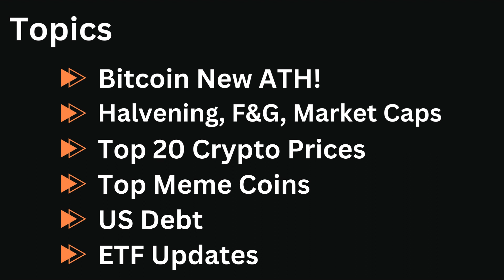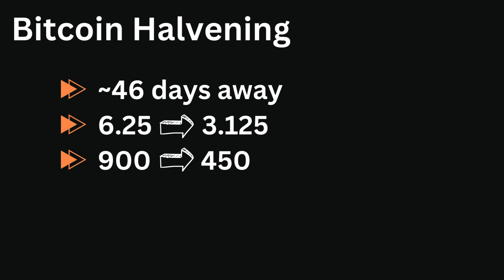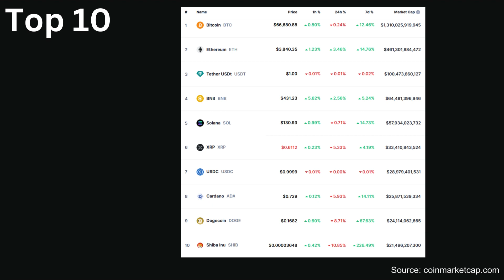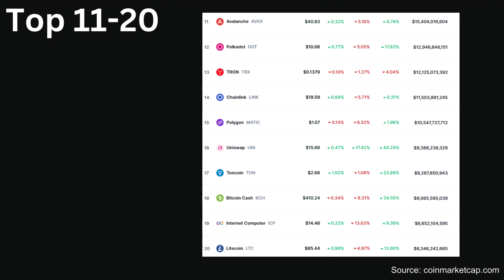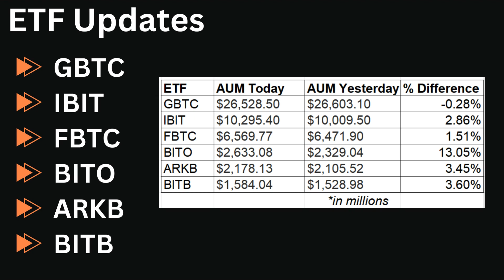Daily Crypto Report - NEW BITCOIN ATH! (3/6/2024)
This is your Daily Crypto Report for March 6th, 2024.  We cover the Top 20 Cryptocurrencies by Market Cap including Bitcoin, Ethereum, BNB, Solana, XRP, Dogecoin, Cardano, Shiba Inu, Avalanche, Polkadot, Tron, Chainlink, Polygon, Toncoin, Bitcoin Cash, Uniswap, Litecoin, and ICP.  Other topics we go over are the Bitcoin Halvening, Fear and Greed Index, Market Caps, US Debt, and ETF updates.

This is NOT an offer to buy or sell securities or cryptocurrencies or anything for that matter.  We are not a financial advisor, we are not tax accountants, we are just people on the internet, relaying information that we find. All information shown in videos should be verified before being used for any other purpose other than entertainment.

All information was found publicly on the web and is being relayed to you as accurately as possible.  Some information on the internet may not be trusted but we do our best to validate what is said here. Any showing of other social media accounts content is to relay that information to you and is not meant to slander or harm anyone or any company.
You should always do your own research.

Full Disclosure:
Coins I own more than $1k of: Bitcoin, Solana, Chainlink, Polkadot, Amp, Matic.
ETFs I own more than $1k of: GBTC, ARKB, IBIT
Crypto-related stocks I own more than $1k of: MicroStrategy, Tesla